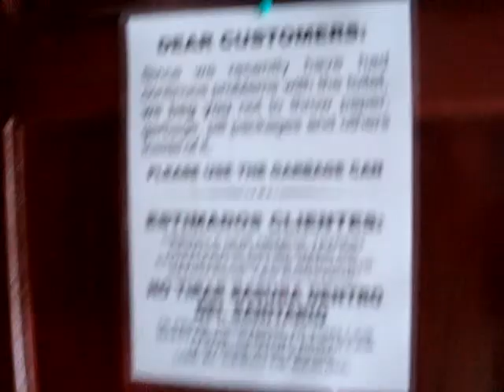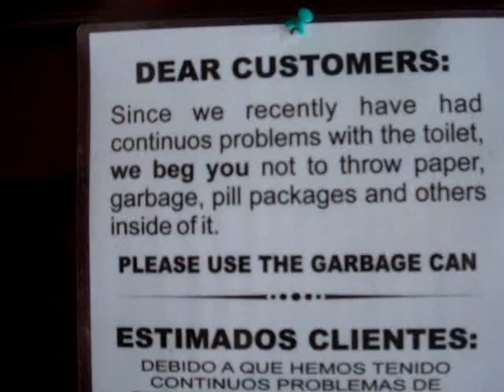Rotterdam Hotel Le Ceiba Honduras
A quaint older hotel with a little bit of charm, cheap rooms (300 Lps for the room for two of us) and good location across from the very tasty Mango Tango Restaurant.